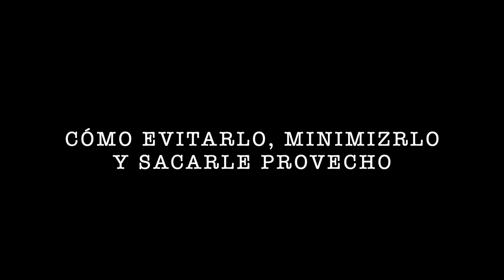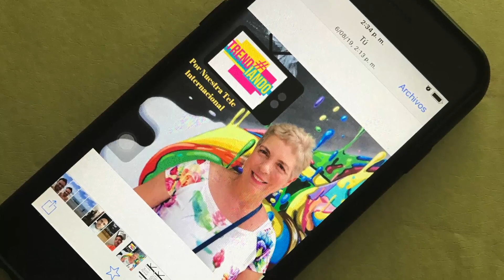El ruido en la fotografía: Cómo lograr fotografías mas nítidas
El ruido en tus fotografías es causado cuando el sensor de la cámara se ve forzado a trabajar por un tiempo largo, como en una una toma de varios segundos o cuando debemos subir el ISO para fotografiar en bajas condiciones de luz.
El ruido se manifiesta en esos pequeños puntos de colores que aparecen especialmente en las partes oscuras de la imagen.
Aquí puedes aprender cómo evitarlo,  minimizarlo y sacarle provecho.